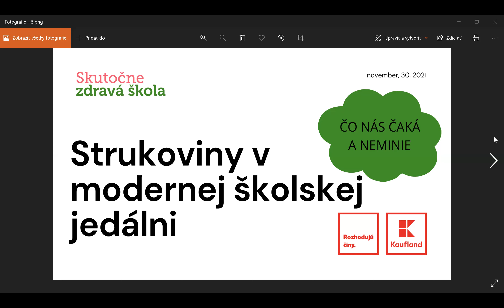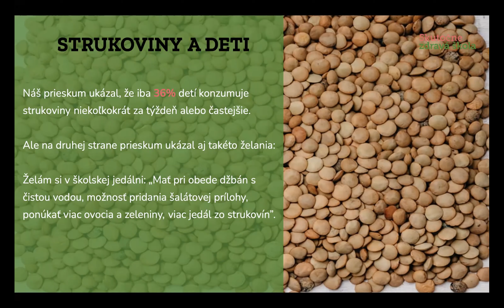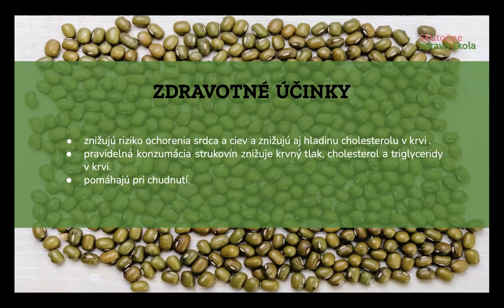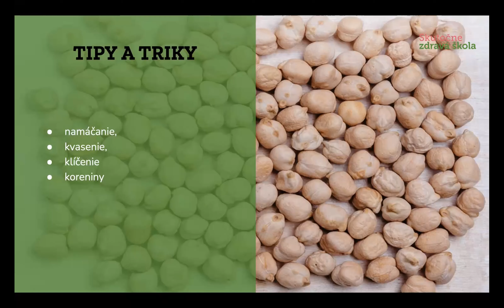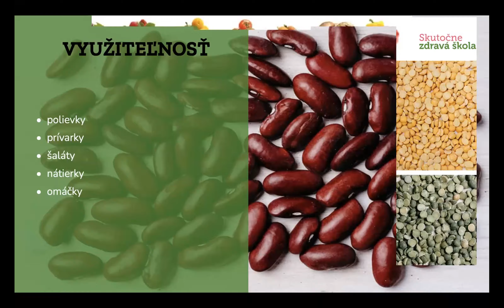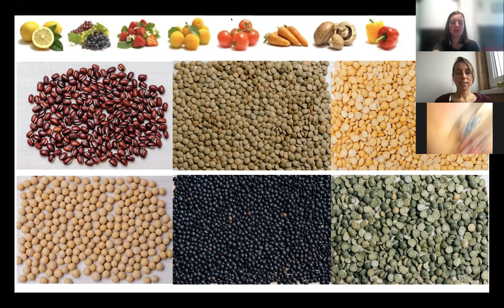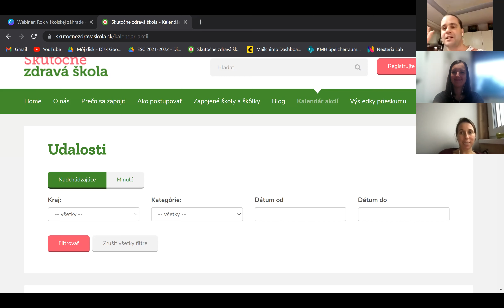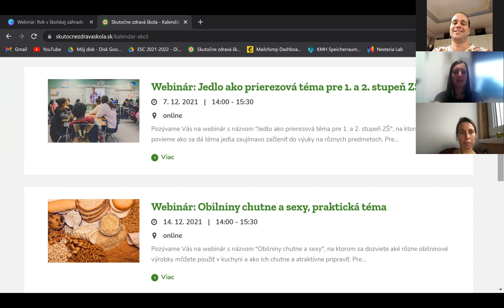Strukoviny v modernej školskej jedálni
Záznam z webináru "Strukoviny v modernej školskej jedálni", na ktorom sme si vysvetlili, prečo sú strukoviny dôležité a ako ich pripraviť, aby všetkým chutili a boli ľahšie stráviteľné.

Pre koho je určený: zriaďovatelia škôl (kraj, mesto, obec), vedenie škôl, vedúce a pracovníci školských jedální, tvorcovia politík v oblasti verejného stravovania, pedagógovia, rodičia.

Prečo by ste sa mali zúčastniť: Cieľom je motivovať školy k zapájaniu do programu Skutočne zdravá škola a podpora zdravého životného štýlu detí a mádeže na školách a v škôlkach a zistiť viac info o tom, ake cenné sú v našej výžive strukoviny a ako ich pripraviť tak, aby nekončili v koši, ale všetci sa po nich zalizovali.

Organizátorom je Skutočne zdravá škola o.z.
Partnerom webináru je spoločnosť Kaufland.

Dôvody zaradenia strukovín do jedálneho lístka - Eva Blaho, Adv. Dip. Nut & WHM, Skutočne zdravá škola, o.z.
Eva Blaho z pohľadu odbornej garantky projektu Skutočne zdravá škola objasní, prečo sú strukoviny dôležité, v akom množstve a prečo je dôležité ich zaradenie do nášho jedálneho lístka. Cieľom tejto časti bude poskytnúť školám tipy Skutočne zdravej školy, ako uplatniť čo najviac odporúčaní v praxi.

Strukoviny podľa Živej kuchyne - Ľuboš Mego, Skutočne zdravá škola o.z.
Ľuboš Mego, šéfkuchár Skutočne zdravej školy a autor konceptu Živá kuchyňa na webinári vysvetlí ako na správnu predprípravu strukovín, ich výber, namáčanie k jedlám. Ďalej sa bude venovať praktickým radám pri varení strukovín a ich následnému spracovaniu. Cieľom bude vysvetliť, ako sa dá v školskej jedálni ponúkať jedlo, ktoré je chutné, výživné, vyvážené a ešte aj oku lahodiace.